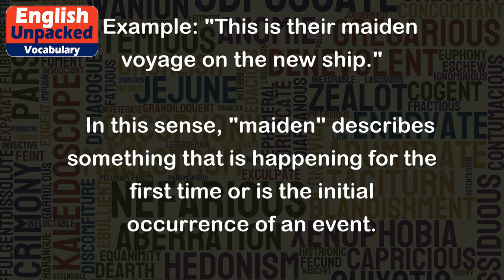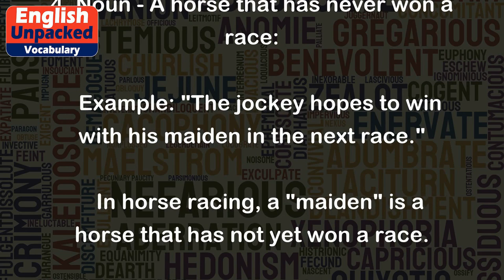Maiden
The word "maiden" has multiple meanings in the English language, depending on the context in which it is used. Here are some of the most common meanings:
1. Noun - A young unmarried woman:
   Example: "She was a maiden of only 20 years."
   In this sense, "maiden" refers to a female who has not yet been married.
2. Adjective - First or earliest:
   Example: "This is their maiden voyage on the new ship."
   In this sense, "maiden" describes something that is happening for the first time or is the initial occurrence of an event.
3. Noun - A young, inexperienced or novice person:
   Example: "He is a maiden in the field of politics."
   Here, "maiden" refers to someone who is new or inexperienced in a particular area or skill.
4. Noun - A horse that has never won a race:
   Example: "The jockey hopes to win with his maiden in the next race."
   In horse racing, a "maiden" is a horse that has not yet won a race.
5. Noun - A fortress or tower:
   Example: "The castle had a tall maiden in the center."
   This meaning of "maiden" is less common and refers to a tower or fortress, often found in medieval architecture.
It's important to note that the meaning of "maiden" can vary depending on the context, so it's always a good idea to consider the surrounding words and phrases to fully understand its intended meaning.